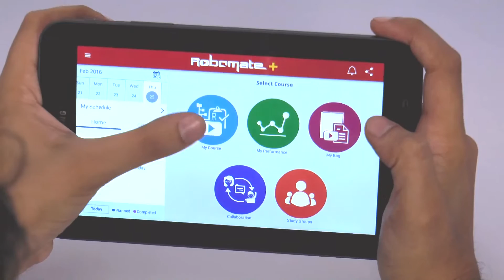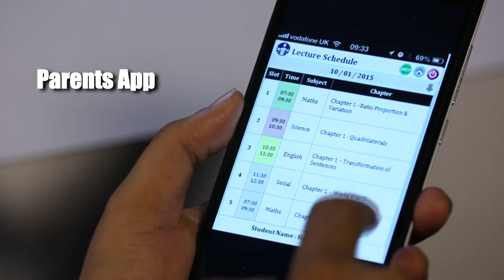Robomate Plus Platform Demo